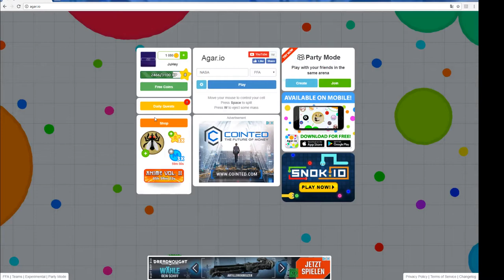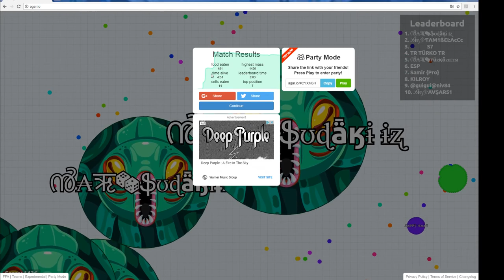In der ERSTEN FOLGE erstmal in die Top 10 || Let´s play Agar.io